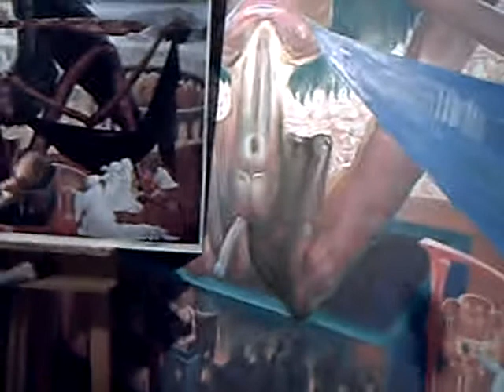Mantra Cora works on the ANGEL OF DEATH part 2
From June -- to the end of September, 2012, Mantra Cora served as an assistant to Prof Ernst Fuchs on many of his paintings at his studio in the Palais Palffy - Museum of Fantastic Art. In this segment Mantra was instructed to work on the painting while Prof Fuchs takes a nap.